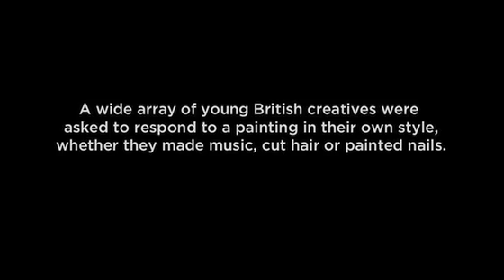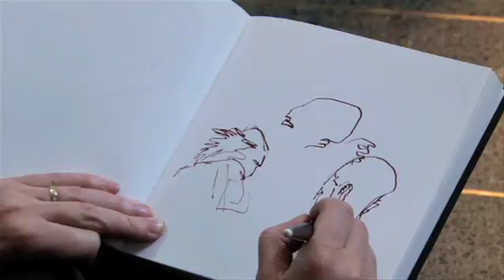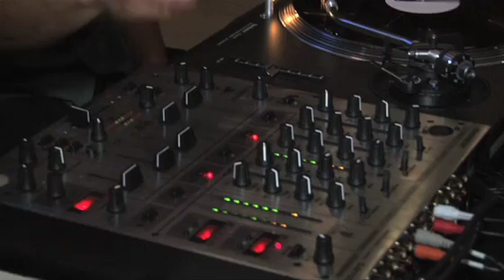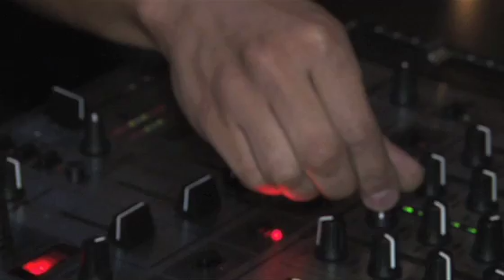BRING THE NOISE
Spine catch Charlie Dark in conversation with DMZ's Mala at Tate Britain for the latest in our Loose Joints series.

As part of Dark's Bring The Noise project, Mala unveils a dubplate he cut in response to Chris Ofili's painting 'Strangers in Paradise'.